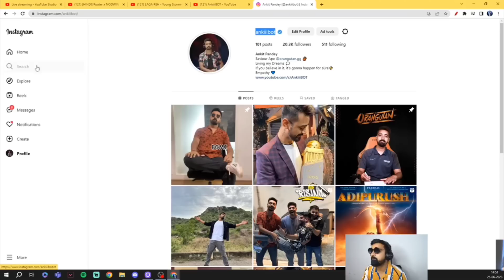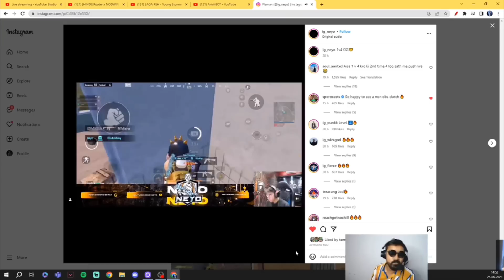Official Caster On Why SouL Neyo's Clutch Is The Best Clutch In INDIA🥵🔥